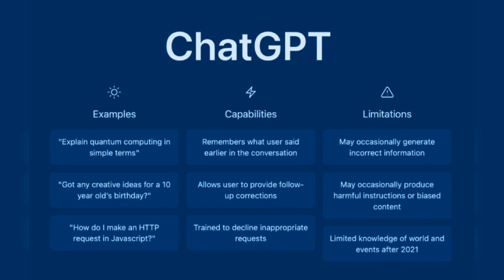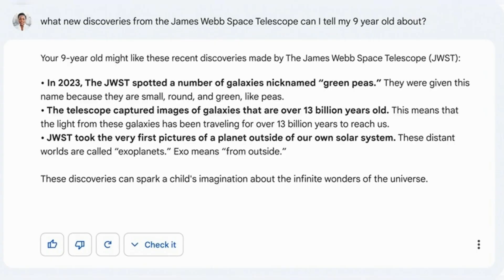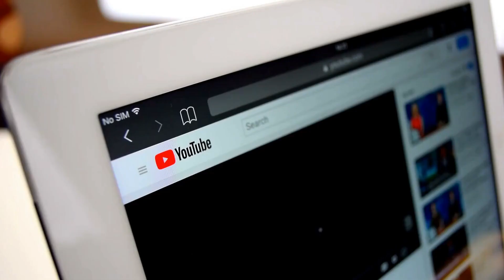Google Bard early access is now open to Take on ChatGPT and Bing AI. What you need to know?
Google Takes on ChatGPT and Bing AI - What is Google Bard?

In this video, we'll be discussing Google's new chatbot, Bard, and how it's taking on the recent chatbot craze driven by Microsoft and OpenAI. We'll explore how Google is being cautious about its approach, how Bard is complementary to Google Search, and how it's based on a kind of AI technology called a large language model.

 ai crypto, ai tools, ai coins, ai objectives, generative ai

bard
bard ai
bard login
bard ai google
bard meaning
bard google login
bard 5e
bard build
bard chat

google board beta
google bard access
google bard release date
google board ai
google board link
google bard login

What does Google Bard do?
Is Bard from Google available?
How do I get access to Google Bard?
What is the use of Bard AI in Google?
What language does Google AI use?
What is the difference between Google Bard and ChatGPT?
Is Google Bard free?
How to use ChatGPT for free?
What is the difference between LaMDA and ChatGPT?
Which is better Trinity or LaMDA?
How hard is LaMDA?
Can I play with LaMDA?
Is LaMDA expensive?
Can the public speak to LaMDA?
How can I access Google LaMDA?
Can you talk with Google's LaMDA?
Is LaMDA an app?
Will Google release LaMDA?
Is LaMDA an AI?
Is LaMDA intelligent?
How advanced is LaMDA?

A new era for AI and Google Workspace
Microsoft vs Google: AI War Explained | tech news
What is Google Bard? New Google AI System Overview
Bing Just Upgraded YouTube (and changed the internet forever)
Meta's NEW INSANE LLaMA GPT : SHOCKS The Entire Industry! (GPT Facebook ANNOUNCED!)
Introducing GPT-4
GPT-4 + Midjourney V5 = A New Era of Photography? - WOW!
What GPT-4 Can Really Do
GPT-4 Makes Old ChatGPT Look Like a JOKE!
I Asked GPT-4 To Refactor My Legacy Codebase
What is GPT4 and How You Can Use OpenAI GPT 4
Devenir riche grâce à ChatGPT & GPT-4 💸💸

Welcome to AI Roads, your go-to destination for the latest AI news and innovations. Our channel covers a wide range of topics related to artificial intelligence, from cutting-edge AI tools to advancements in generative AI and technological systems. We bring you the latest updates on AI objectives and intelligence news, as well as the most exciting developments in science and technology. Whether you're an AI enthusiast, a tech expert, or simply curious about the future of artificial intelligence, AI Roads has something for you.